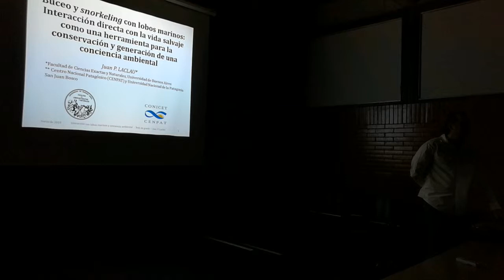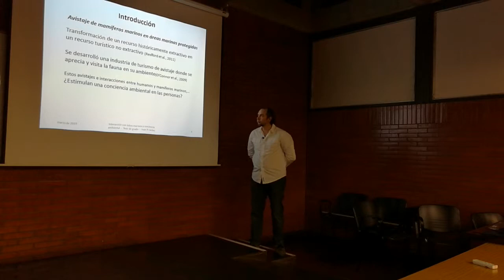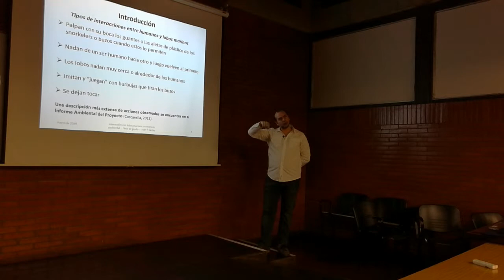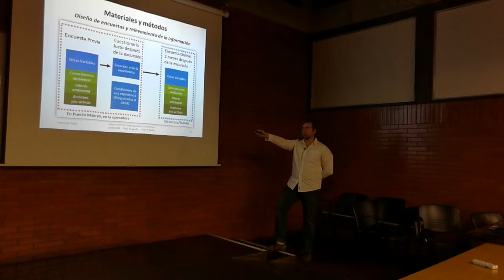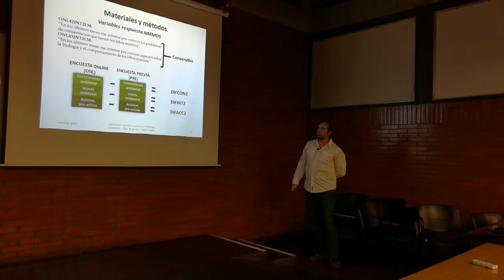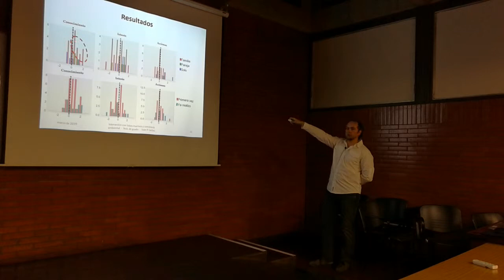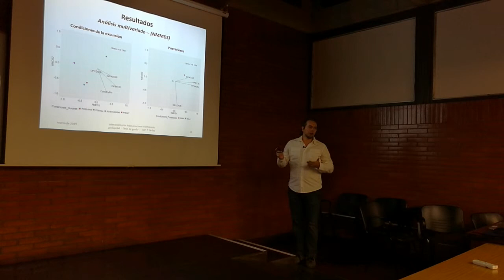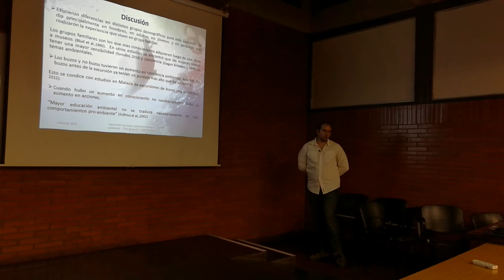La tesis...! 1/2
La defensa de mi tesis parte 1/2 (en el minuto 22 se silencia, nose porque, despues veo como lo arreglo)

Este es el primer trabajo en que se evalúa el desarrollo de la conciencia ambiental en actividades que involucran la interacción con fauna marina de manera directa realizado en nuestro país. El buceo con lobos marinos de un pelo como actividad turística puede promover, dentro de ciertos márgenes el incremento de la conciencia ambiental.

Reflexión personal: Para resolver la problemática ambiental, no podemos ignorar la conexión del ambiente con los actores sociales. Entonces, para maximizar el esfuerzo de conservación, es importante que sea ejercido por parte de todos los actores sociales involucrados. Tales como organismos inter-estatales, los estados, organizaciones no-gubernamentales, empresas privadas y corporaciones, agrupaciones sociales, vecinales, familias y cada ser humano. Si alguno de los actores involucrados no está realizando algún esfuerzo de conservación, entonces aun no estamos actuando en nuestra máxima capacidad. Y la base de composición de todos estos actores, es el individuo. Sin individuos concientizados ejerciendo esfuerzo de conservación particularmente o dentro de algún actor social mayor, no habría conservación alguna. Por eso es tan importante, no solo realizar un esfuerzo en una macro escala, acuerdos internacionales, y leyes estatales; si no también generando la mayor cantidad de individuos concientizados que vayan a participar del esfuerzo en la conservación.